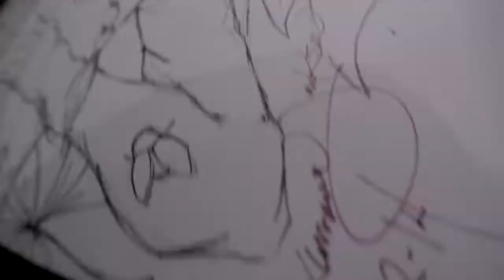FKA TWIGS . ARTWORK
peaceful FKA Twigs , Artwork right before your eyes !